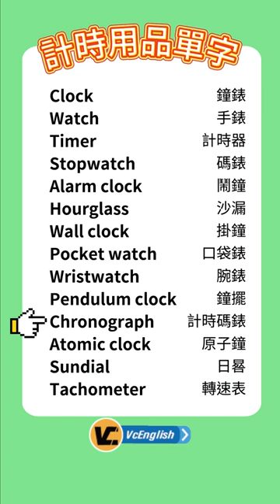【英語小學堂】計時用品 EP086 | 高效學習英文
在學習英文的過程中，您是否經常感到聽力方面的挑戰？我們的影片為您提供了更加簡單而有效的方法，能夠迅速提升您的聽力水平和改善發音技巧！不論是實用的日常主題、真實對話，還是模仿母語人士的發音方式，透過反覆聆聽和刻意練習，VC English 將助您在語言學習的道路上邁進更大的步伐。